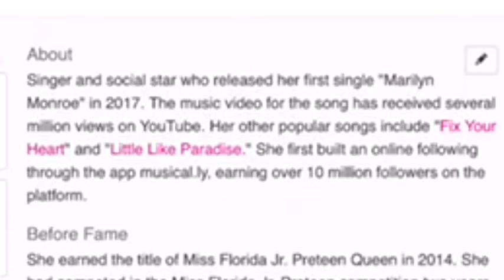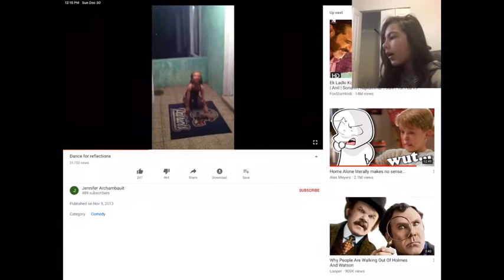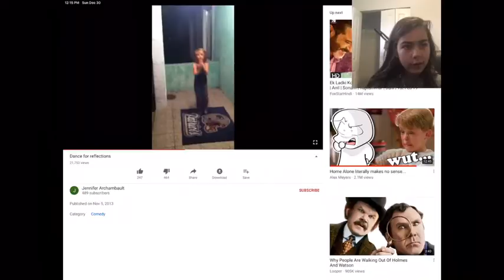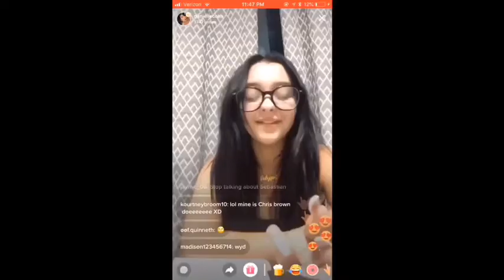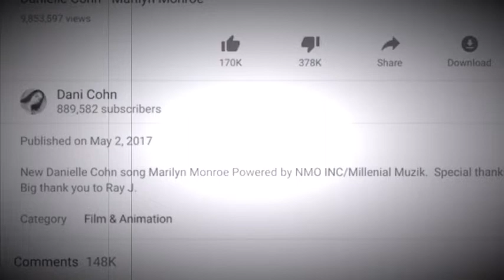Reacting To Danielle Cohn (Technically Proving She’S 12)